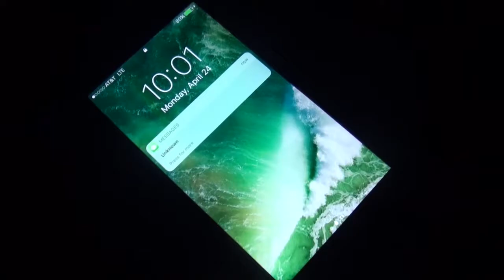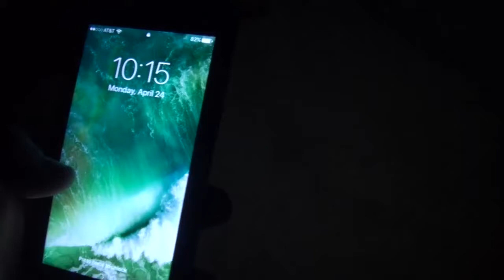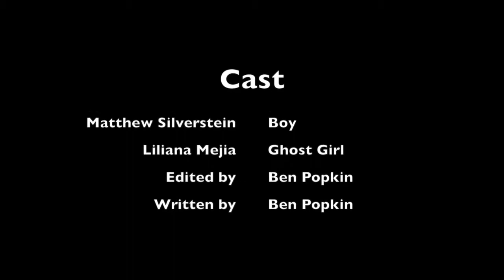Trepidation- Cypress Bay High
Short Film entitled "Trepidation" by Benjamin Popkin from Cypress Bay High.